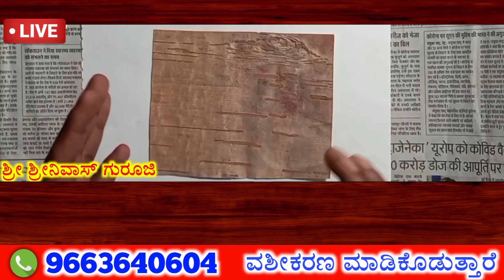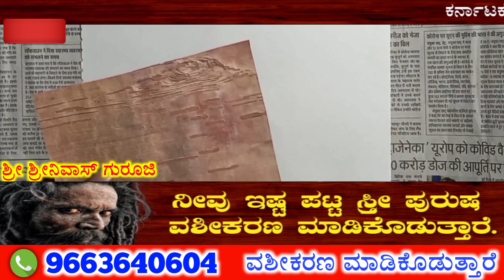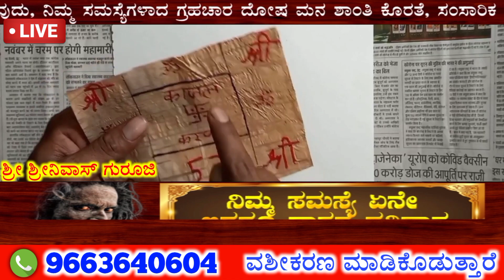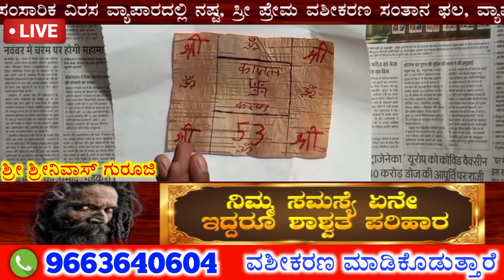ಭೋಜಪತ್ರ ಮೇಲೆ ಮಂತ್ರ ಬರೆದು ಈ ರೀತಿ ಮಾಡಿದರೆ. ಅವಳೇ ನಿಮ್ಮನ್ನು ಹುಡುಕಿಕೊಂಡು ಬರುತ್ತಾಳೆ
ಭೋಜ್ ಪತ್ರದಿಂದ ಮಾಡುವ ವಶೀಕರಣ.